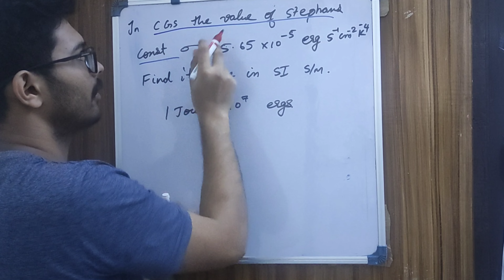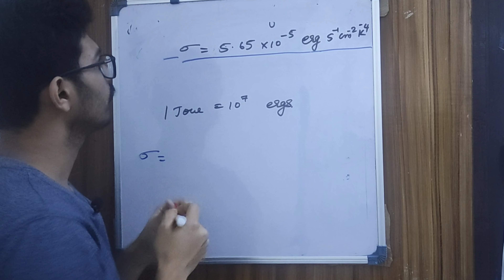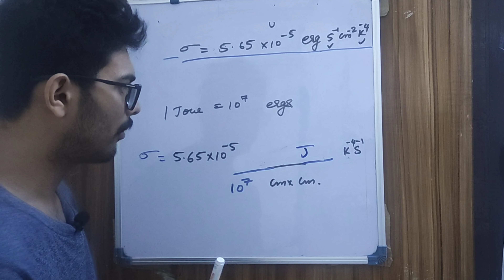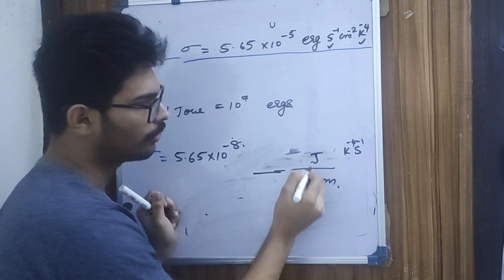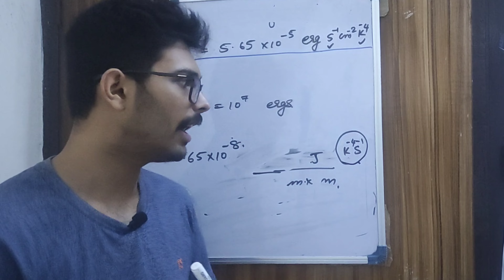KEAM PHYSICS UNITS & MEASUREMENTS സെക്കന്റ്സിനുള്ളിൽ ചെയ്താലോ?